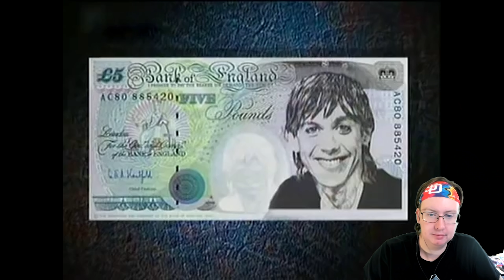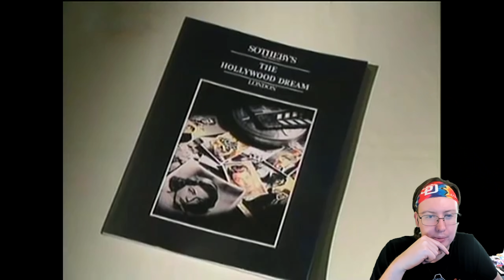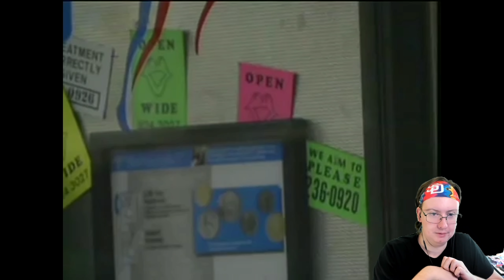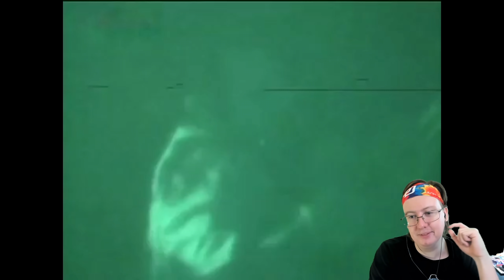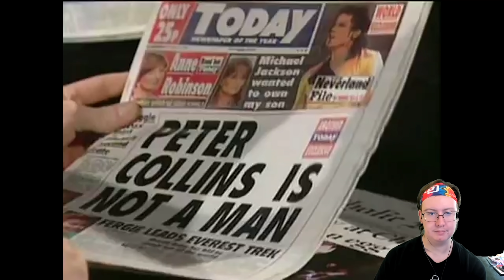American Reacts to The Day Today (#3)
Special thanks to my Patreons: Simon Cl, Daryl, Sharon, Ser Ga Reth of House Beverage, Elizabeth, Dillon, Andreas, Worthatron, Wee Frongo, James D, David R, David L, Connor S, Emily, Stephen, Aidan, Michael B, Jonny, Andrew St, Matt G, Alex P, Phillip, Graham, James C, Shona, Z is for Zed, Chris D, Ricky, Lee M, Silonic, Nathan, Evil, Sara, Jasmine, Ged, Sidney, Rob, Dominic, Rosemary, Susan, Callum Q, Bakura, Liz, Lee P, Hywel, Liam, Xoda, Nick, Yoshi, Enter the Matrixster, R. F. Alexander, Ben W, Quaid, Fenn, Jacob, Andrew R, Rebecca, Katie, Beth, Mind Explode, AWR, Sean F, Ali, John, Jake, Jordan, Lewi, Gary, Brian, Andrew Sa, Paul, Ben Y, Gareth, Robbo, Simon Ch, Tom, X Pilot, Jon, Hugh, Shaun, Sarah, Jordey, Matthew, Peter, Will, Alex C, Becky, Sam, Callum H, Ben V, SP, Tobie, Chris, Fjdjane, Stuart, Sean F, Josh, Chris 2, Richard, Jackomac, Matt B, Ar, Carly, Shaun K, Andrew Sm, Taylor, Bekka, Shini, White Dwarf, Connor, Craig, Johnny and H Grazza for supporting the channel!